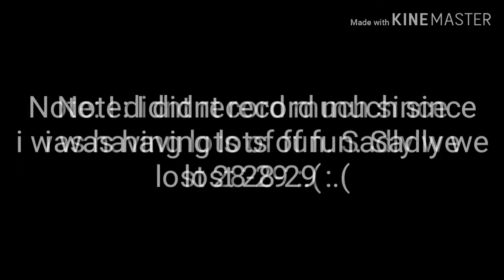KANSAS CITY CHEIFS